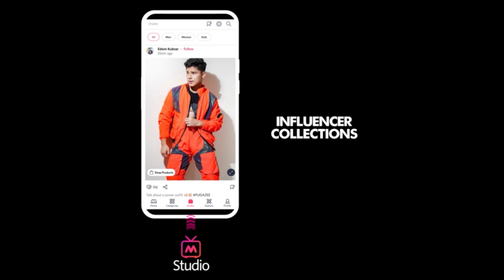Brutally Honest - Brands & Their Size Discrepancies @Soharshi_ Myntra Studio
Whether you’ve just got your salary or whether it’s the end of the month, budget shopping will ensure your bank account stays in check.

If you’ve always struggled with budget shopping, worry no more because we’re there to help. अगर आप बजट में रहते हुए क्लासी दिखना चाहते हैं, तो इस एपिसोड को देखें।

In this episode of Brutally Honest, our critic Harshita shows how to dress well on a budget. Hashi also mocks about the various brands preferring different size charts that often confuse the customers. If you are also confused with the UK, US, and Euro size charts, don’t worry because you’re not alone.

For proper budget styling tips you need expert help and for that, we bring to you our critic Harshi. Harshi dishes out her amazing budget-friendly shopping tips that will come in handy the next time you go shopping online. Also, don’t forget to check out the best fashion store on a budget where the retailers ensure customer satisfaction.

Have a happy shopping experience with these budget styling tips from Harshi.

No Pocket Jeans Ft.  @Harshita Gupta  | Brutally Honest - Myntra Studio

Myntra Studio is Myntra’s social platform where India’s leading fashion and beauty influencers create hundreds of highly entertaining, useful, and informative shoppable content daily. Myntra Studio is your go-to destination for daily inspiration, trend watches, styling hacks, pairing advice, and lots more! If you’re on Myntra Studio you will never miss out on any trending hacks, celebrity fashion, or lifestyle updates. What’s more? Everything you watch on Myntra Studio can be shopped with the click of a button. Online shopping cannot get better than this. Welcome to the new way of shopping.